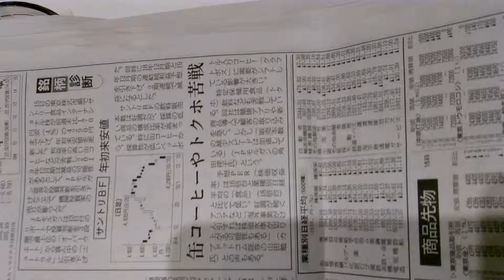2018年10月16日